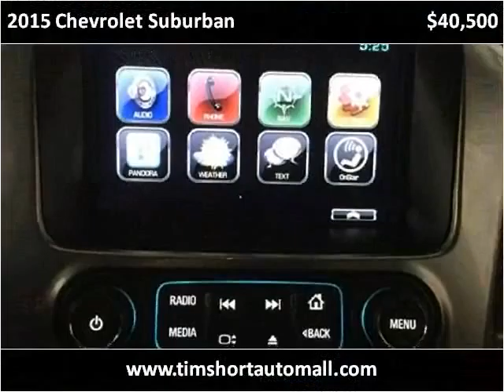2015 Chevrolet Suburban Used Cars Corbin KY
This 2015 Chevrolet Suburban is available from Tim Short Auto Mall.